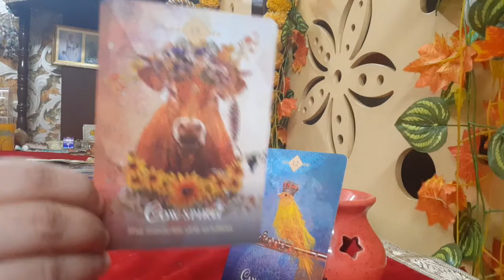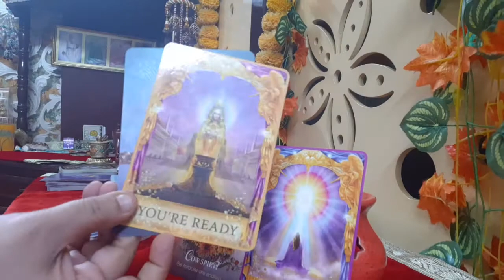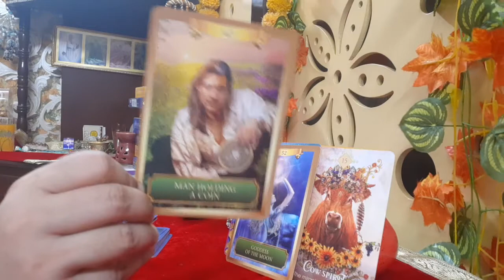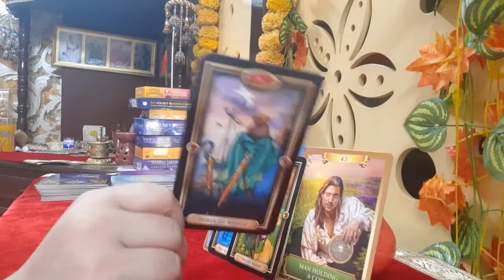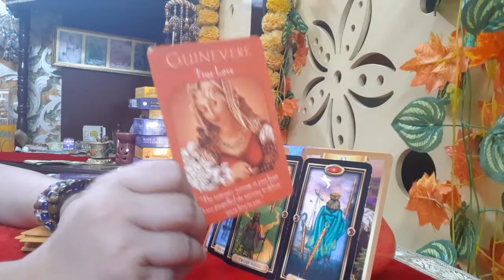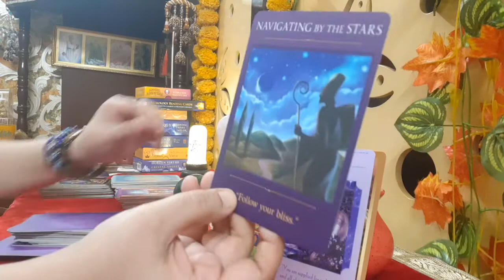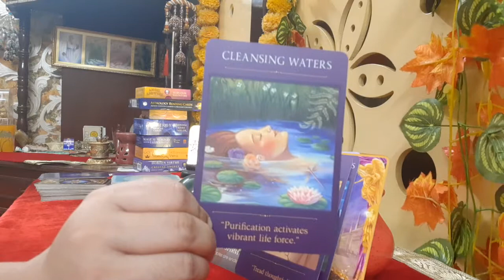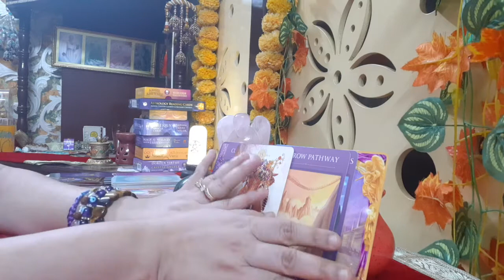Cancer Money Career August 2021 Cow Spirit bringing endless miracles Claim it Move on from past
This focused reading talks about your possibilities in Money, Career, Finance, Business in the month of August 2021. Your energies, your angel messages, your tarot messages and finally your oracle messages and spiritual guides messages. It is valid for only for the month of August.